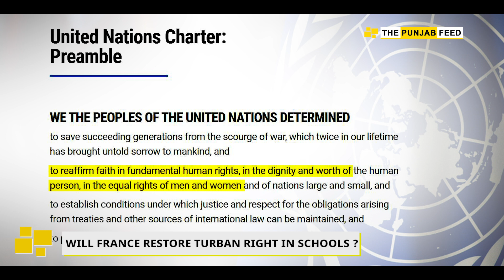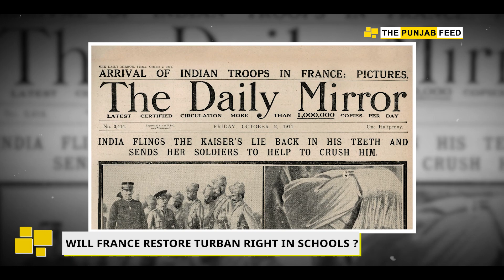G-20 in India । Turban issue in France । THE PUNJAB FEED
CALLS RESURFACE TO REVOKE SIKH TURBAN BAN IN FRANCE
FRANCE PRESIDENT MACRON HEADS TO INDIA FOR G20
BAN PERSISTS IN FRENCH STATE SCHOOLS SINCE ‘04
SGPC TELLS SIKH BJP LOYALISTS TO HAVE ISSUE RAISED IN MODI-MACRON TALKS
BAN SEEN AS ANTITHETICAL TO HUMAN, RELIGIOUS RIGHTS
WILL FRANCE RESTORE TURBAN RIGHT IN SCHOOLS?